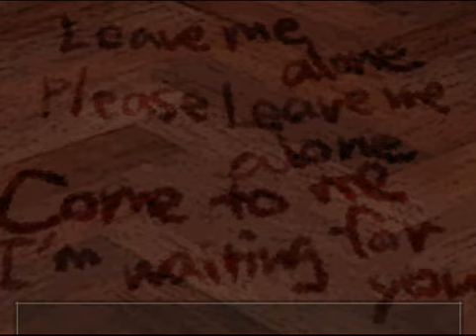The Crooked Man - Part 7 - Burn it down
Oh no! Sissi!! Was machst du nur?!